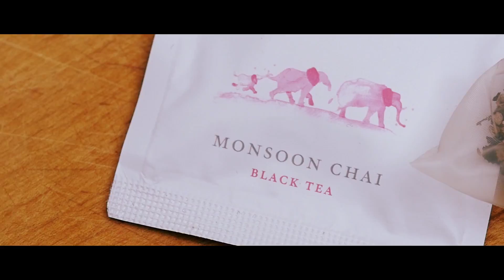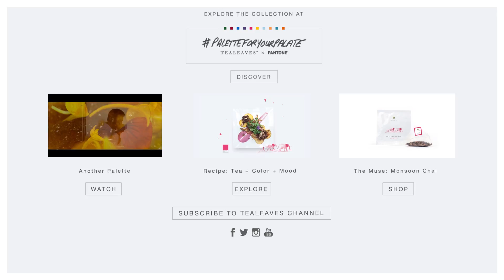Pantone 205 C Tea Entreé No.5 Rosewood CordeValle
To create this PaletteForYourPalate Entreé, Tealeaves collaborated with Executive Chef Timothy Wetzel at The Rosewood CordeValle. The dish was inspired by our new Monsoon Chai Whole Leaf Pyramid Tea Bag, Pantone Color 205C and mood: exotic.

About Palette For Your Palate:
10 TEALEAVES Teabags.
10 Pantone Colors.
30+ Culinary, Mixology & Pastry Artists.
The First Taste Is With The Eyes.

Collaborating with Pantone Color Institute to re-design our Whole Leaf Pyramid Teabag collection, TEALEAVES is celebrating the occasion with PaletteForYourPalate, an online exhibition of tea+color+mood. A “feast for the eyes”, our 10 teabags became muse to 30+ world-class culinary, pastry, mixology artists who each created a tea recipe with plate and glass as their canvas.The first taste is with the eyes.

TEALEAVES Organic Monsoon Chai Whole Leaf Pyramid Teabag (Master Blend No. 2234)

About us: Known as the luxury tea blender to Michelin Chefs and five-star hotels worldwide, Tealeaves brings you not only an exquisite cup, but a way of living, beautifully. Order online for quality tea to your doorstep.

Directed by: Kevin Cho
Edited by: Kevin Cho
Camera: Anastasia Walker
Producers: Tealeaves, Carolyn Khoo